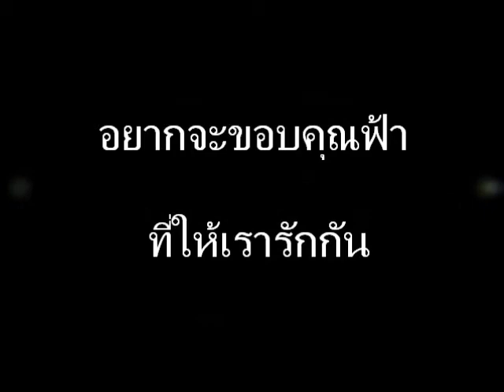พี่ยิกสุดสวย